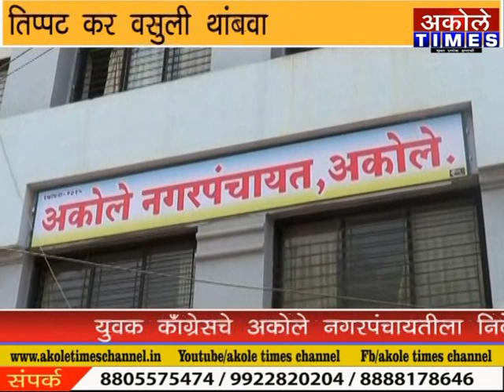अकोले - तिप्पट कर वसुली थांबवा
अन्यथा नगर पंचायतला टाळे ठोकू,युवक काँग्रेसचा इशारा